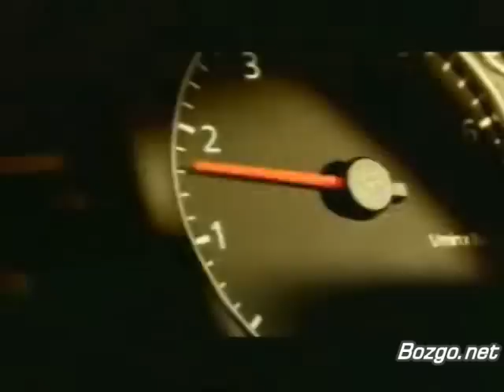Audi Commercial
This is an interesting audi commercial. At first, you will find it very misleading but then you will understand the geniality of the add.